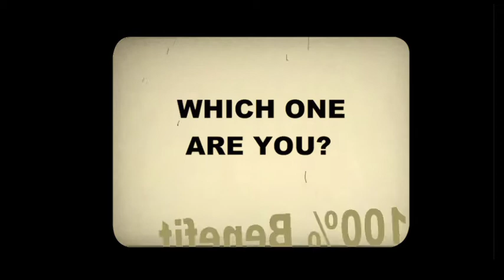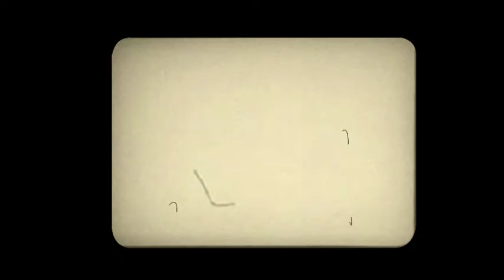Marketing Gnu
A film commissioned by Campbell Ewald in Detroit for The US Postal Service's website.